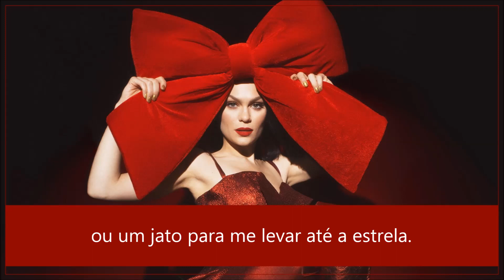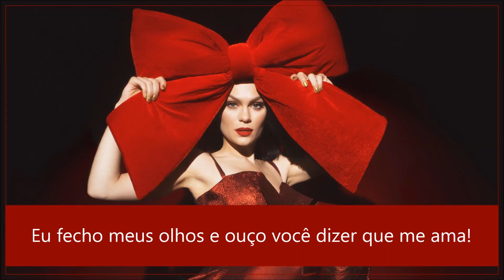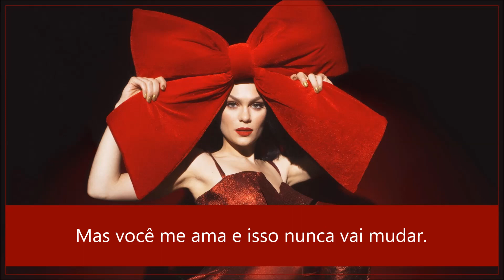This Christmas Day - Jessie J (Tradução)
This Christmas Day by Jessie J.
This Christmas Day, 2018.

Letra em inglês (Lyrics):

I don't need no diamonds or a fancy car
Or a jet to fly me right up to the star
I just need your guidance since we've been apart
I feel your love beside me, mending my broken heart

I see you, I call your name
Oh, I'm trying on this Christmas day
I feel you, I hear you say
I know you're not okay, I know it's not the same
But you love me, and that will never change
Oh, and I love you on this Christmas day

I know you see me smiling, holding back my tears
Just nothing compares to this without you to share it with, my dear
I'm thinking 'bout the good times, wishing you were here
I'm gonna celebrate, drinking your favorite cheers

Hope you're flying on this Christmas day
You're gonna be okay, I know it's not the same
And I love you on this Christmas day

I know you're somewhere that's beautiful in every way
I know you're somewhere that I will be with you one day
I know you're right there
I close my eyes and hear you say you love me
And that will never change, no no

I see you, yeah, I called your name
No more crying, no, on this Christmas day
It's gonna be okay, I know it's not the same
And I miss you, yes, every single day